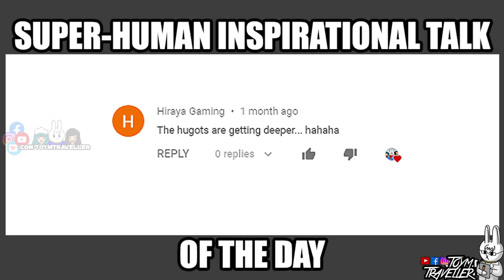HOW TO COUNTER MARTIS - MLBB - MOBILE LEGENDS LABORATOYMY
MOBILE LEGENDS LABORATOYMY - EXPERIMENTS ON MARTIS' SKILLS

On this Laboratoymy volume, we are going to show you our experiments on Martis.

Shout out to Loca Girl, for transcribing our videos ;)

🎁 We have a weekly skin  G I V E A W A Y  every Saturday Live Streams. 🎁

** This will support us from getting hungry and to stay alert and awake while doing your favorite contents. ♥(ˆ⌣ˆԅ)